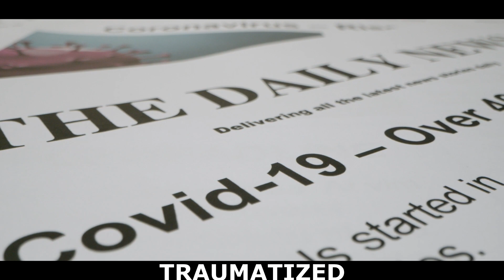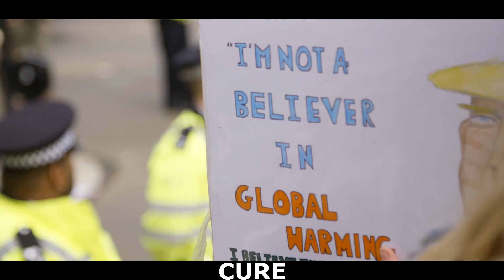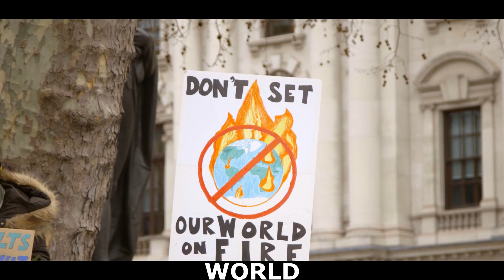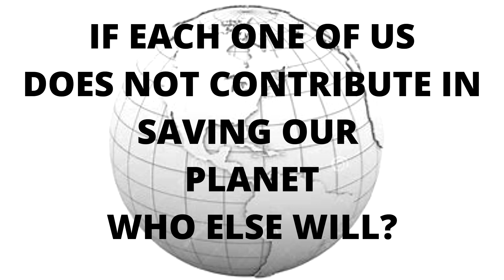Lets Free The World (Official Song) | DnT The Band | Original Song 2020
DnT The Band.

Here is a Tribute to all of the Frontliners (Doctors nurses, ambulance crews, carers, support workers, shop workers, teachers, delivery/lorry drivers,Police force & their assistants and all those who are unnoticed) all across the world working Tirelessly wihout a fear of
their own for public safety where in we humans are quarantined but our humanity is NOT.

Grand salute to the selflessness and the sacrifice of our Real heroes in today's pandemic Plight.
 So come……
LET"S FREE THE WORLD

VOCALS-      DENZIL PEREIRA,TRISCA FERNANDES,AURVILE RODRIGUES
AUDIO RECORDING MIX AND MASTER - AURVILE RODRIGUES
LEAD GUITAR SOLO - GRAYSTON VAZ
MUSIC AND LYRICS -  DENZIL PEREIRA
ADDITIONAL MUSICAL SUPPORT FOR MELODY AND DRUMS -   AURVILE RODRIGUES
VIDEO EDIT - DENZIL PEREIRA
BACKUP VOCALS -  AURVILE RODRIGUES,ZIA RODRIGUES,TRISCA FERNANDES.DENZIL PEREIRA

Look at us now running for our lives
Here we are SO Terrified
Feeling unsafe   traumatized
 It's our mistake we've  killed this paradise

Look at us now (what) have we done
Time and again" we’ve  been "going wrong
When will we learn when will we change
Its time to decide before its too late

Be cautious  be aware
There a scare in the air
Its time we care
Lets make this world a better place to live and share..

Lets free the world from the spell and the fear
Lets free the world we need to find a cure
Lets free the world end the hatred end the pain 2 X

Somewhere down the lane its all  gone strange
We all need to act we need to change
Now is the time --- no body to blame
Things will get better if we all just  think the same

Pandemic curse ,time we realise
Before its worse lets all get stabilised
Kill our pride  we need to survive
We've gone too far come back and neutralise.